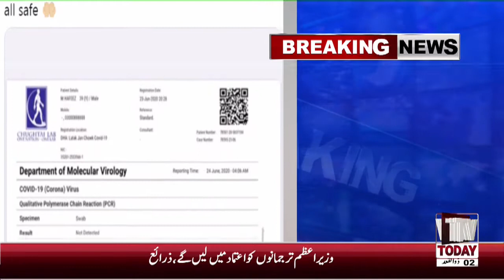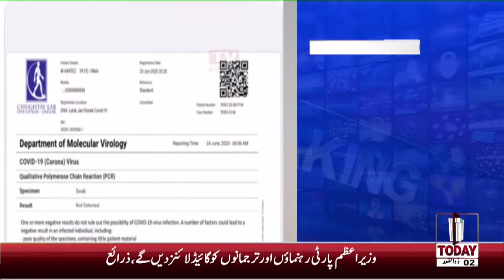06:00 PM | Latest News Bulletin | 24 June 2020 | TV Today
06:00 PM | Latest News Bulletin | 24 June 2020 | TV Today |